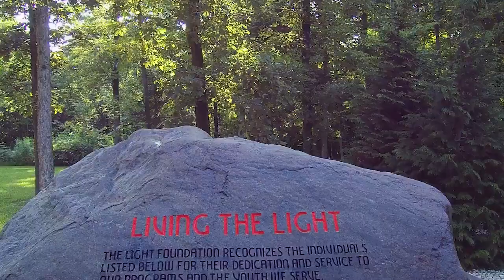2016 Light Foundation Mission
Check out this Light Foundation video that we aired at our 12th Annual Matt Light Celebrity Shoot-Out. The event was a success and included a sold out crowd, great food and drinks, and unique auction items.

Thank you for everyone who came out to support the event, all of the staff and volunteers for their hard work and all of our exhibitors and vendors for their contributions in making this day possible.